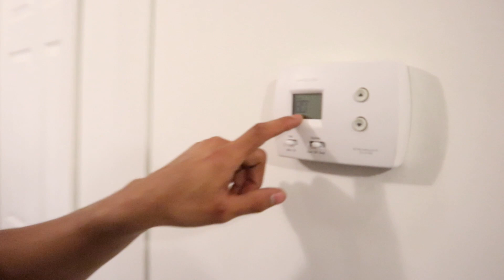GIRLFRIEND IS FINALLY RIDING HER SCOOTER ! (she loves it ) | BRAAP VLOGS